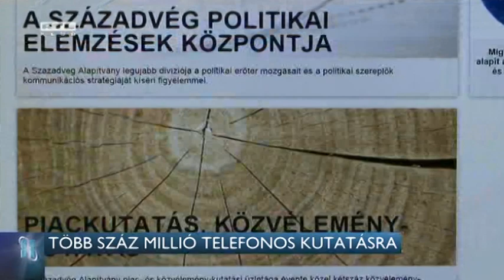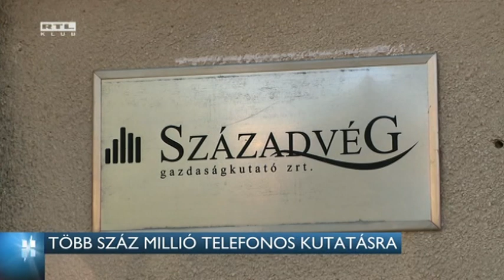Több száz millió telefonos kutatásra 15-12-27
Több száz milliós megbízást kapott a Századvég a Nemzeti Fejlesztési Minisztériumtól karácsony előtt néhány nappal - adta hírül az Átlátszó.hu. Uniós országok állampolgárait kell kérdezniük telefonon a magyar politikáról - ezért 791 millió forintot kapnak. A minisztérium szerint csak keretösszegről van szó, annyit fizetnek a Századvégnek amennyit dolgoztak. A Demokratikus koalíció szerint az egész kutatás felesleges pénzkidobás.